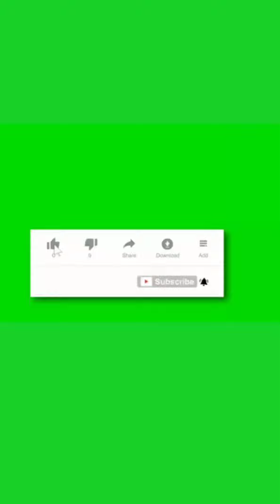#❤️ ❤️हमारे साथ कॉलेज मे अन्याय हुआ है 🥺😅😅 अंत मे ज़रूर देखना दोस्तो हमारे साथ क्या हुआ 🥺😄😄